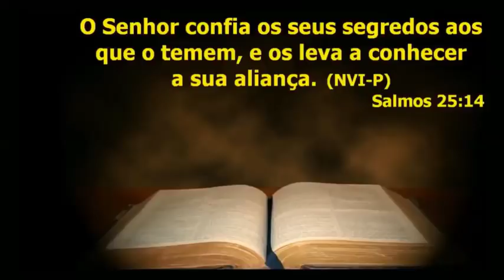Quando ele vem..Ministração AP. Luiz Herminio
Nosso amigo, Santo Espírito
Venha aquecer os corações
Vem com cura e todo o Seu poder
Vem manifestar os Seus sinais

O que dizer?
O que fazer quando Ele vem aqui?
Mais que ser bem-vindo
Nós Te desejamos outra vez
Aqui

Esperamos pelo Teu soprar
Com Seu óleo venha nos ungir
E com Seu fogo vem nos batizar

O que dizer?
Nós Te desejamos outra vez aqui

Faz de novo
Faz de novo
O Teu povo clama a Ti